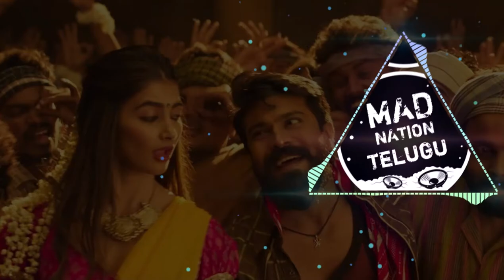Jigelu Rani Rangasthalam Movie Telugu Dj Song Remix Song